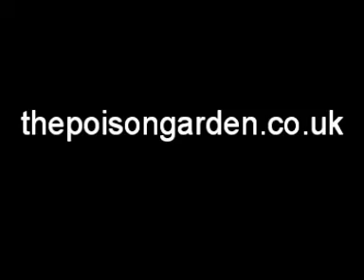Papaver somniferum, the opium poppy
NOTE: This video was uploaded in 2008. Figures for production volumes and value of opium are out of date.
The story of the plant which gives us morphine, relieving pain for millions every year, and heroin which kills hundreds of thousands every year.